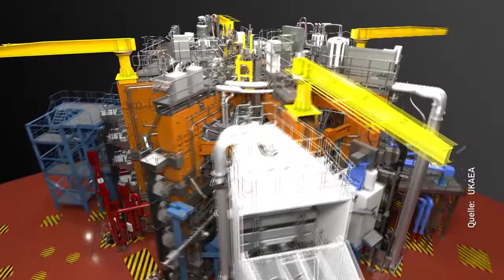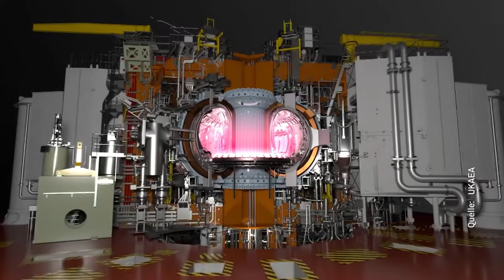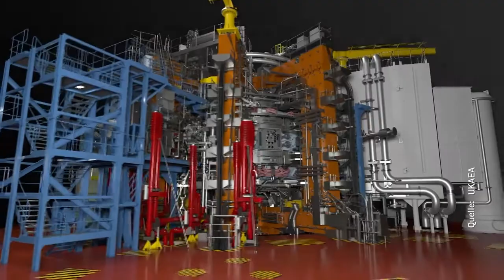Café Puls HOFFNUNGSTRÄGER KERNFUSION puls4 Sendung vom 24.02.2022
Europäische Forscher erzielen Fusionsenergie-Rekord

• Bahnbrechende Ergebnisse von Wissenschaftlern und Ingenieuren des EUROfusion-Konsortiums in der weltweit führenden Joint European Torus (JET)-Anlage in Oxford, UK
• Rekordbrechende 59 Megajoule an anhaltender Fusionsenergie demonstrieren das Potenzial der Fusion
• Die Ergebnisse entsprechen voll und ganz den theoretischen Vorhersagen und stärken die Argumente für ITER
• Die Fusionsenergie kann eine sichere, effiziente und nahezu CO2-freie Energieversorgung bieten

Die heute bekannt gegebenen Rekordergebnisse sind der bisher deutlichste Beweis für das Potenzial der Fusionsenergie, sichere und nachhaltige Energie mit geringem Kohlenstoffausstoß zu liefern.

Forscher des von der Europäischen Kommission mitfinanzierten EUROfusion-Konsortiums – 4.800 Experten, Studenten und Mitarbeiter aus ganz Europa – setzten beim Joint European Torus (JET) 59 Megajoule an nachhaltiger Fusionsenergie frei und erreichten damit einen neuen Weltrekord.

Mit dieser Leistung im JET, dem derzeit größten und leistungsstärksten Tokamak der Welt am Standort der britischen Atomenergiebehörde (UKAEA) in Oxford, wurde der bisherige Fusionsenergie-Rekord von 21,7 Megajoule aus dem Jahr 1997 mehr als verdoppelt. Der Rekord wurde im Rahmen einer Versuchskampagne erzielt, die von EUROfusion konzipiert wurde, um die Fortschritte der letzten zwei Jahrzehnte auf dem Gebiet der Fusion zu testen und den Start des internationalen ITER-Projekts optimal vorzubereiten.

Der Rekord und die wissenschaftlichen Daten aus diesen entscheidenden Experimenten sind ein wichtiger Impuls für ITER, die größere und fortschrittlichere Version von JET. ITER ist ein Fusionsforschungsprojekt mit Sitz in Südfrankreich. Gebaut von sieben Mitgliedern - China, der Europäischen Union, Indien, Japan, Südkorea, Russland und den USA - soll ITER die wissenschaftliche und technologische Machbarkeit der Fusionsenergie demonstrieren.

Angesichts des zunehmenden Drucks, die Auswirkungen des Klimawandels durch eine Dekarbonisierung der Energieerzeugung zu bekämpfen, ist dieser Erfolg ein wichtiger Schritt auf dem Weg zur Fusion als sicheres, effizientes und kohlenstoffarmes Mittel zur Bewältigung der globalen Energiekrise.

Über Kernfusion

Die Fusionsforschung zielt darauf ab, den Prozess, der die Sonne antreibt, zu kopieren, um eine neue, groß angelegte Quelle für kohlenstoffarme Energie auf der Erde zu schaffen.

Wenn leichte Atome zu schwereren verschmelzen, wird eine große Menge Energie freigesetzt. Dazu werden einige Gramm Wasserstoff-Brennstoffe auf extreme Temperaturen erhitzt, die zehnmal so heiß sind wie das Zentrum der Sonne, wodurch ein Plasma entsteht, in dem Fusionsreaktionen ablaufen. Ein kommerzielles Fusionskraftwerk würde die durch Fusionsreaktionen erzeugte Energie zur Stromerzeugung nutzen.

Die Fusion hat ein enormes Potenzial als kohlenstoffarme Energiequelle. Sie ist umweltverträglich und sicher und nutzt Brennstoffe, die im Überfluss vorhanden und nachhaltig sind. Pro kg Masse setzt sie fast vier Millionen Mal mehr Energie frei als die Verbrennung von Kohle, Öl oder Gas.

Über EUROfusion

EUROfusion ist ein Konsortium aus 30 Forschungseinrichtungen und rund 150 angeschlossenen Einrichtungen, darunter Universitäten und Unternehmen, aus 25 Mitgliedstaaten der Europäischen Union sowie dem Vereinigten Königreich, der Schweiz und der Ukraine. Gemeinsam arbeiten sie auf eine Anlage hin, die gemäß dem europäischen Forschungsfahrplan zur Verwirklichung der Fusionsenergie Fusionsstrom in das Stromnetz einspeisen kann.

Das EUROfusion-Programm verfolgt zwei Ziele: die Vorbereitung der ITER-Experimente und die Entwicklung von Konzepten für das künftige europäische Demonstrations-Fusionskraftwerk EU DEMO. Eine weitere Facette des EUROfusion-Programms ist die Unterstützung verschiedener Forschungsprojekte in den teilnehmenden Laboratorien im Rahmen des Programms "Enabling Research".

Über ITER

ITER soll die wissenschaftliche und technologische Machbarkeit der Fusionsenergie demonstrieren und wird die größte experimentelle Fusionsanlage der Welt sein. ITER ist auch die erste globale Zusammenarbeit dieser Art.

Europa trägt fast die Hälfte der Baukosten, während die anderen sechs Mitglieder dieses internationalen Gemeinschaftsunternehmens (China, Indien, Japan, die Republik Korea, die Russische Föderation und die USA) zu gleichen Teilen zu den restlichen Kosten beitragen.
Das ITER-Projekt wird in Saint-Paul-lez-Durance im Süden Frankreichs gebaut.

Fusionsforschung in Österreich

Das an der ÖAW angesiedelte Fusion@ÖAW Koordinationsbüro bündelt die fusionsrelevanten Forschungs- und Entwicklungsprojekte österreichischer Forschungs-institute (TU Wien, TU Graz, Univ. Innsbruck, ÖAW Leoben, RSI Salzburg) und Unternehmen.